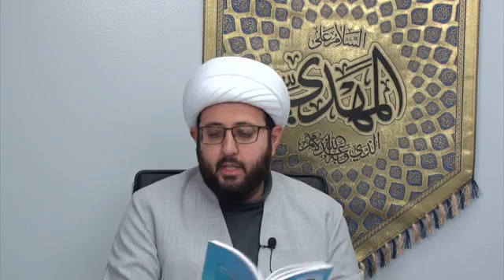36 - Shia Imamiyyah Doctrine - Shaykh Amin Rastani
Article 114: Intercession
Article 115: Is it Ok to Invoke the Prophet to be Our Intercessor?